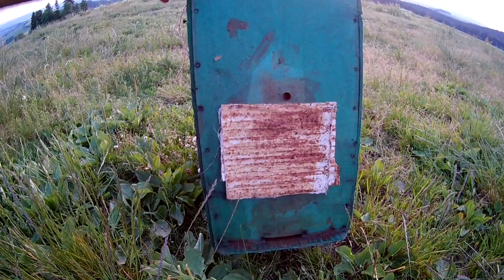поймал рой и сразу меняю матку.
поймал маленький рой, но из-за непогоды пересаживаю его через неделю, рой попался маленький и я использую его для облета маки, то есть, убираю роевую матку и подсаживаю молодую не  плодную матку бакфаста.